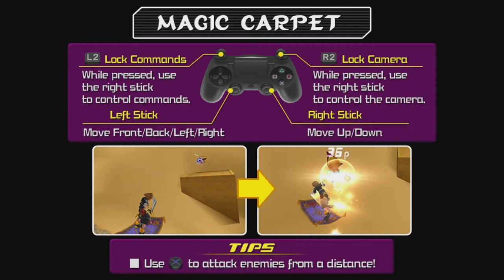Kingdom Hearts II Final Mix Part 33: in which Jafar returns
Agrabah is not as much fun on a return visit. Too much magic carpet flying.